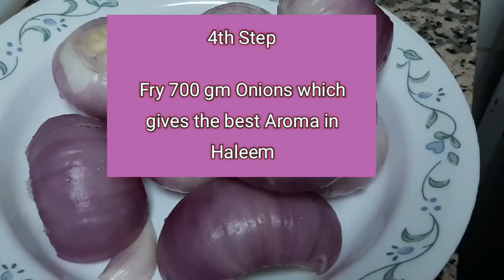Spicy Beef Haleem from scratch دعوت میں حلیم | Smart Kitchen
ingredients اجزاء:
Fresh Beef  with bone  3kg گوشت ہڈی والا
wheat  1/2  kg گندم
Barley 1 cup جو
Daal Channa 2 cup  چنا دال
Daal Masoor 1/4 cup مسور دال
Daal Moong 1/4 cup  مونگ دال
Daal Maash 1/4 cup ماش دال
Rice 1/4 cup چاول

Ginger Garlic paste 1/2 cup

Spices مصالحے:

 Salt 4 Tb.sp. نمک
Red chilli powder 3 Tb.sp. لال مرچ
Termeric powder 2 Tb.sp. ہلدی
Cumin powder 2 Tb.sp. زہرہ
Coriander powder 2Tb.sp.دھنیا
Red chilli flakes 2  Tb.sp. کٹی لال مرچ
Garam Masala powder 3 Tb.sp. گرم مصالحہ
Fresh Green chillies 20-30 سبز مرچ

Recipe ترکیب

First step:
 Boil all the Grains and Daals separately and mash well.
2nd step
In a separate pot make the qorma of beef and separate the beef meat and soup separate.
3rd step
Fry 700gm sliced Onions golden for best aroma and garnishing.
Final step:
Fry the shreded meat in a big pot add boiled and mashed wheat and Barley mixture and daals (lenthils) mixture.
Add spices as per your taste.
Mix and blend till it becomes a smooth and thick form.
Garnish with the fried onions, ginger , green chillies and qorma oil.
Served with fresh Naans and lemon, mint leaves,ginger.

behind the haleem:

I made the Haleem but the time of editing it took almost 3 days as we were having so much editing and faced lots of problems in the editing app.
But I believe in hard work.

spicybeef haleem